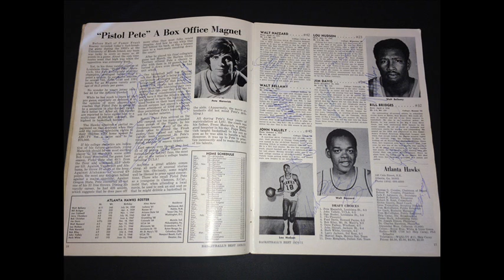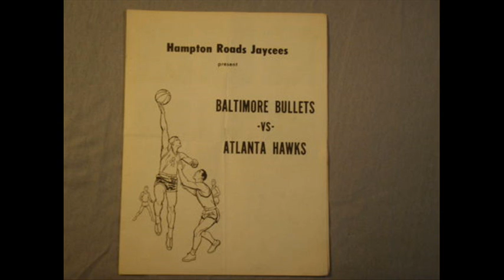Pistol Pete Maravich in the 1970 Exhibition Season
A slideshow made up of mostly rare photos from 1970.